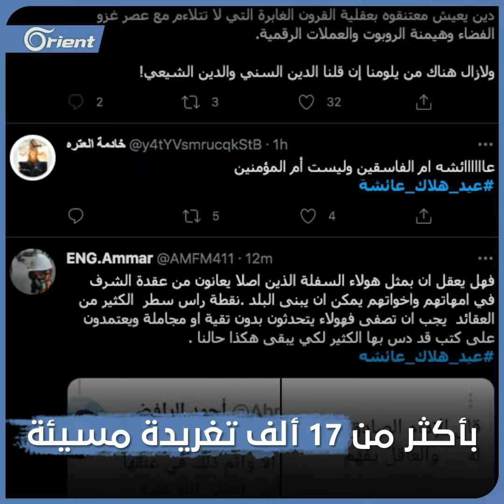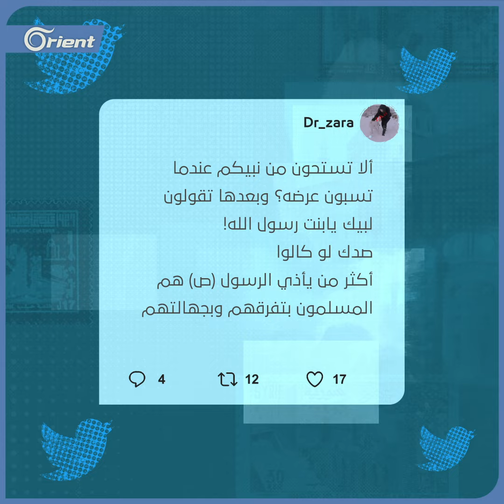ترند طائفي يسيء لأكثر من مليار مسلم في العالم